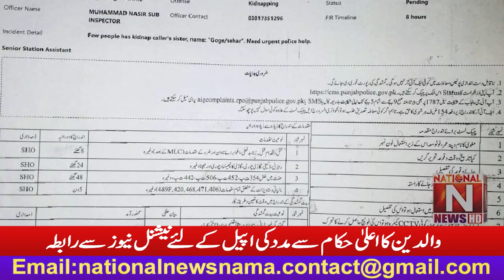Breaking News14-year-old Christian girl abducted from Okara for forced religious conversion